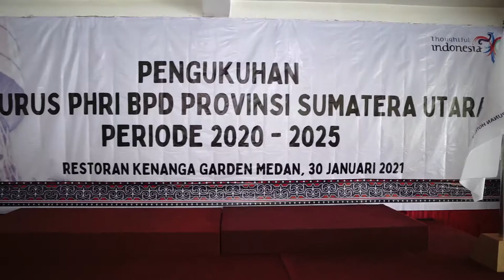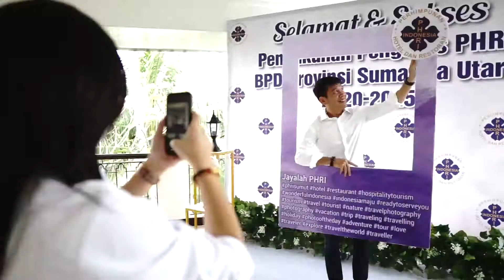Pengukuhan Pengurus PHRI BPD Provinsi Sumatera Utara tahun 2020 - 2025.